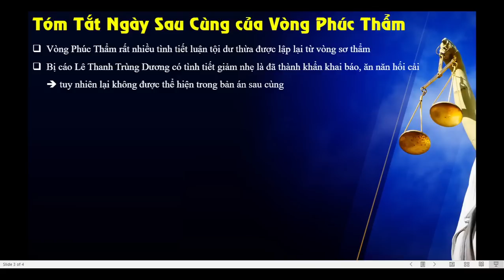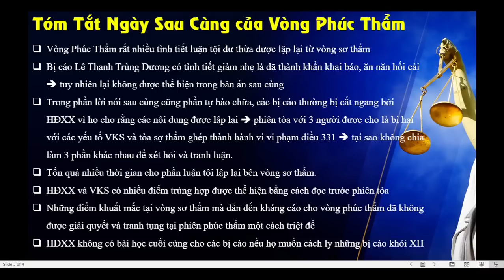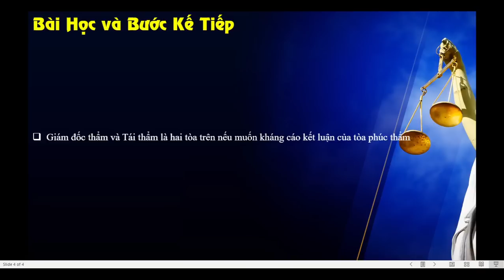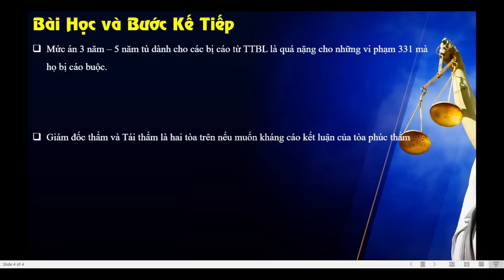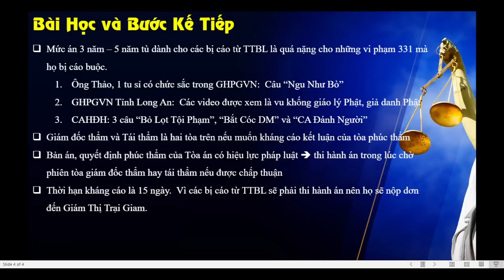TVPS 376: TTBL - Phúc Thẩm không tránh được định mệnh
TTBL -  Phúc Thẩm  không tránh được định mệnh